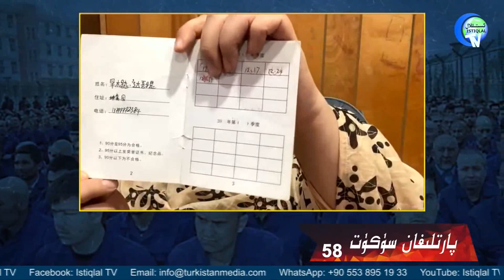مەجبۇرى قان ئېلىش ۋە نامەلۇم سۈت / Mejburi Qan Élish we Namelum Süt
مەجبۇرى قان ئېلىش ۋە نامەلۇم سۈت
Mejburi Qan Élish we Namelum Süt